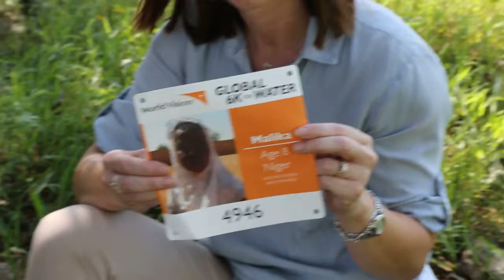Hannah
Sunday Preview at BUMC!
"Faithfulness"
BBQ Lunch Sunday
Silent Auction
Join a race (or walk it!)